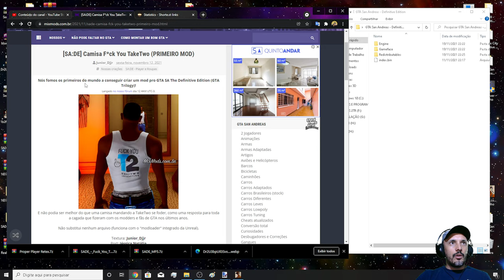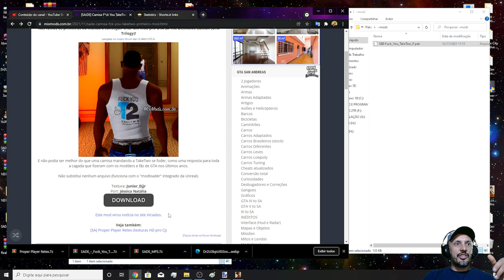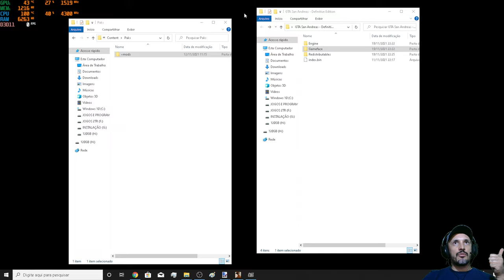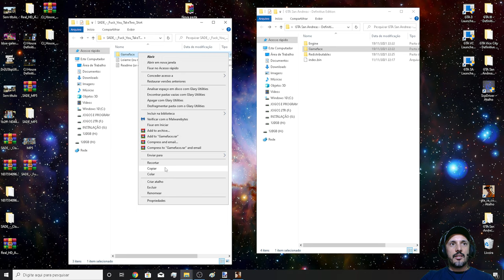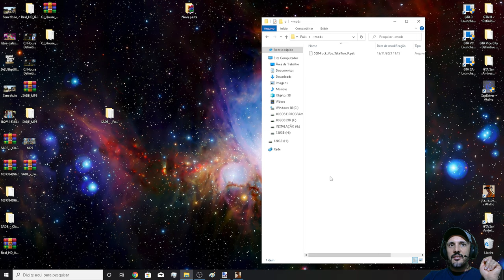COMO INSTALAR MODS NO GTA TRILOGY GTA The Definitive Edition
Configurações do meu PC:
Sistema operacional: Windows 10 Pro 20H2 64Bits
placa mãe: GIGABYTE Z97X-Gaming G1 WIFI-BK
placa de vídeo: Gpu Gigabyte Gtx 1080 Ti 11gb Oc Gddr5x
processador: Core i7 4790k
memória: 4 x 8 gbs 2133mhz,(total 32 GBs) Corsair Vengance
cooler fan: Water Cooler Corsair H115i v2 Extreme Performance 280mm